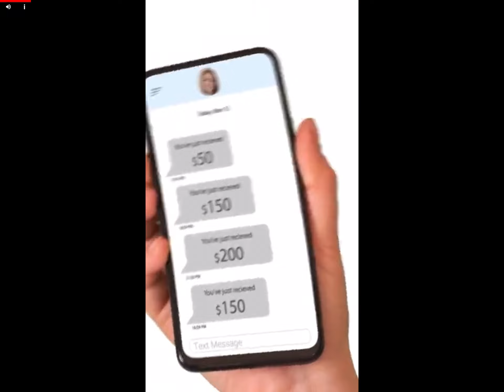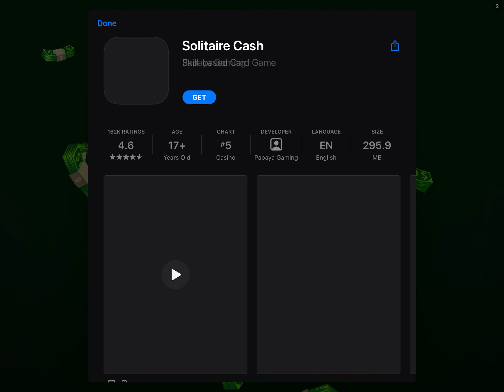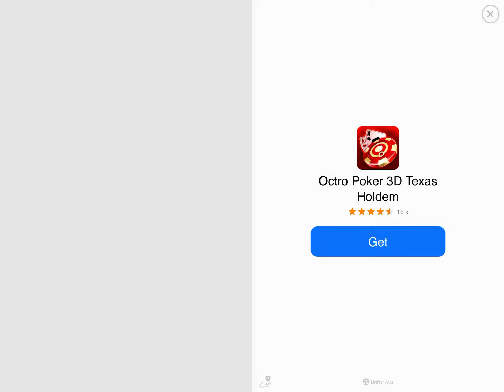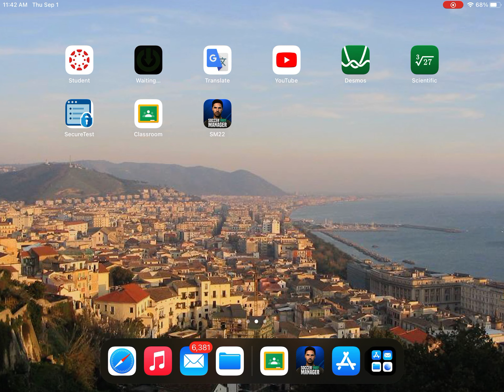Genoa RTG Part 2